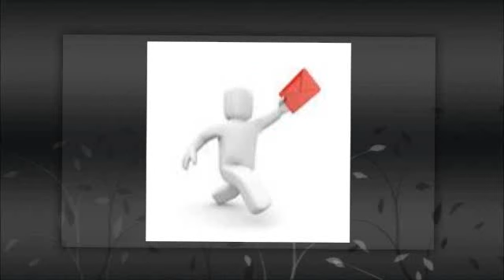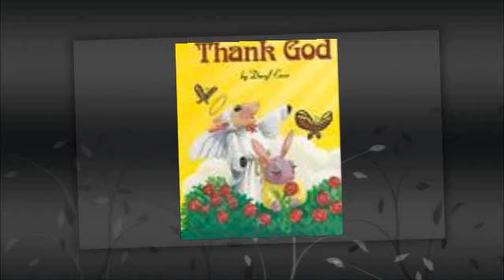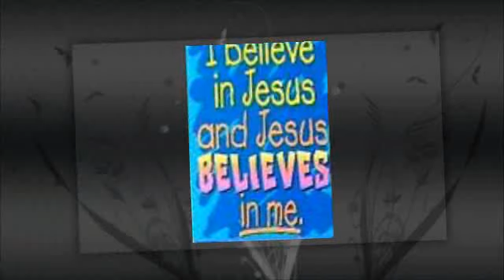Sick and Tired- Marvin Perry and The Anointed Ones